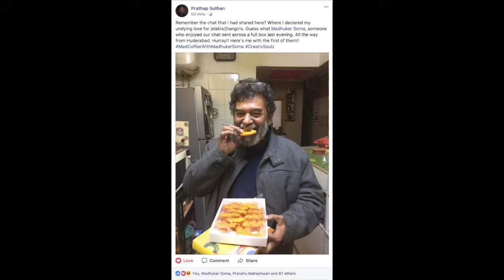PAT ENJOYING THE FAVOURITE SWEET “JANGIRI” FROM HIS FANS ALL THE WAY FROM HYDERABAD!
Beware of what you wish on MadCoffee with Madhuker Soma...For you might get it :)
So glad to see people responding in such positive way... Love you guys...Thank you & keep watching!